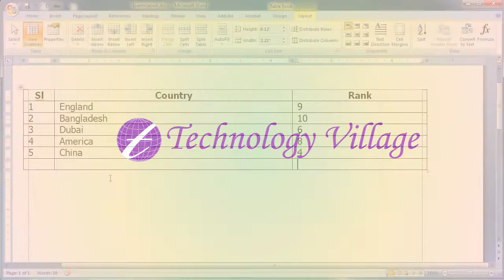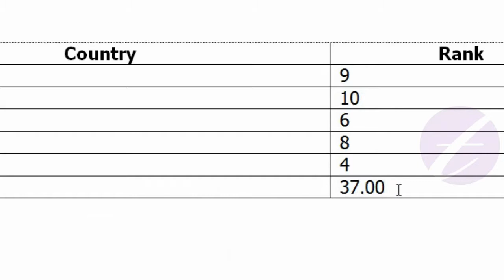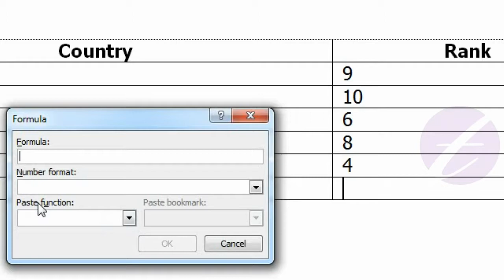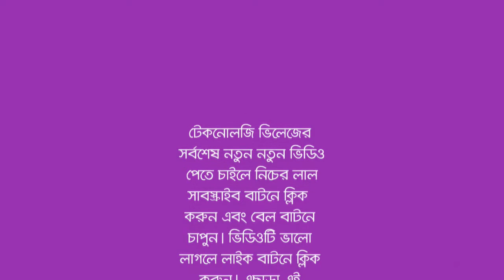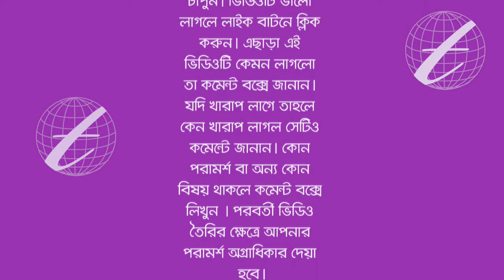How to Sum in MS Word Table (Formula in word table ) : MS Word Tutorial Bangla - Part 31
This lesson you will know about table formula in Microsoft Word (MS Word). After watching this tutorial you can calculate of number in table. You can create average, sum or count in ms word table.

এ পর্বে থাকছে :
- এম এস ওয়ার্ডের (MS Word) টেবিলে কিভাবে বিভিন্ন ফাংশান যোগ করবেন।
- টেবিলের সংখ্যা যোগ করার পদ্ধতি।
- টেবিলে কতগুলো সংখ্যা রয়েছে তা জানার পদ্ধতি।
- যোগকৃত নাম্বারের ফরমেট চেঞ্জ করার পদ্ধতি।
- টেবিলের নাম্বারের গড় বের করবেন কিভাবে।
-এম এস ওয়ার্ডে যোগ করবেন যেভাবে।